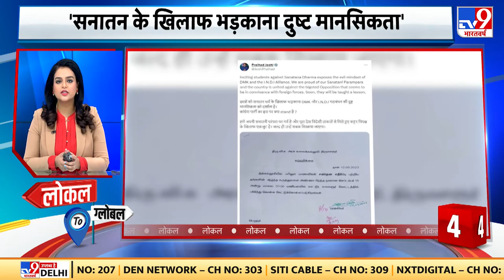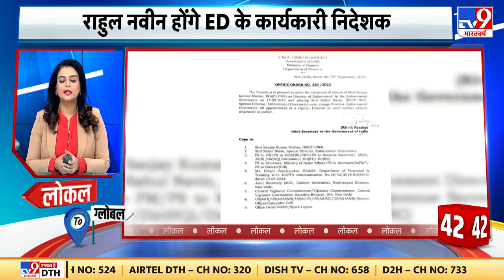Russia Ukraine War Updates: Biden से गुरुवार को White House में मिलेंगे Zelensky | America | NATO